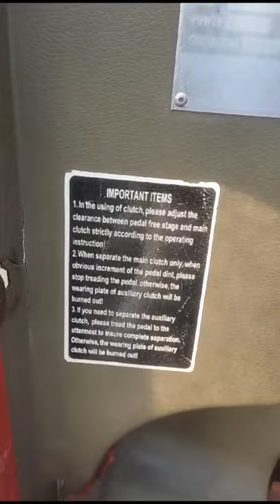diwan 650 tractor for sale a to z tractor junwan halt mn new tyre